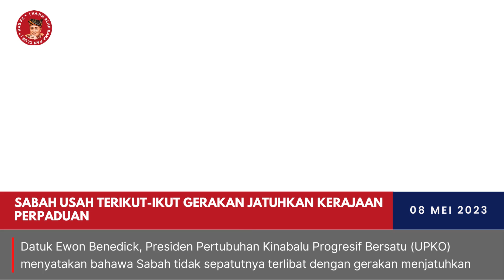Sabah usah terikut ikut gerakan jatuhkan Kerajaan Perpaduan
Sabah tidak seharusnya terlibat dengan gerakan menjatuhkan Kerajaan Perpaduan pimpinan Datuk Seri Anwar Ibrahim. Kita perlu sokongan kerajaan yang memberi tumpuan kepada pelbagai kaum dan agama. Mari kita bersama-sama menjaga kestabilan politik dan fokus pada kepentingan rakyat Sabah.